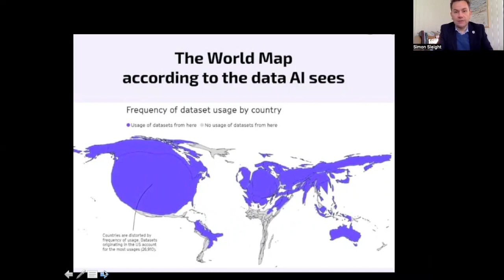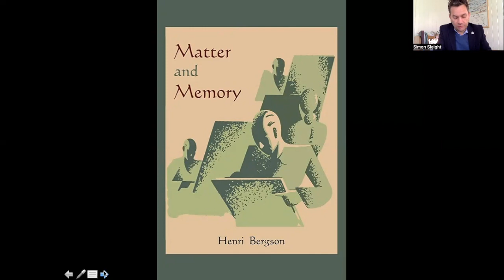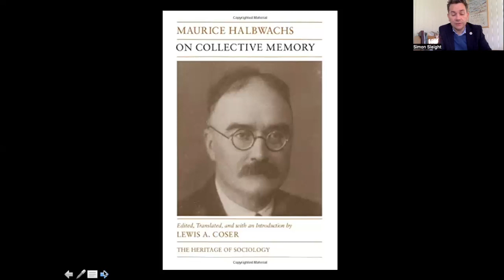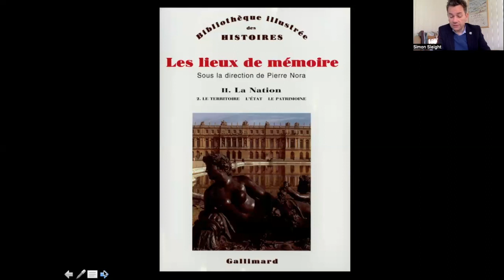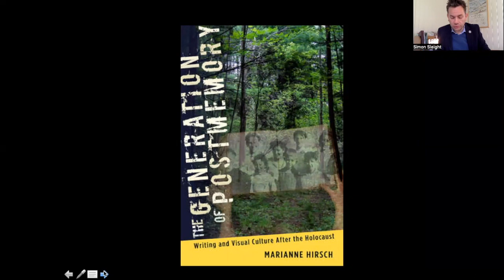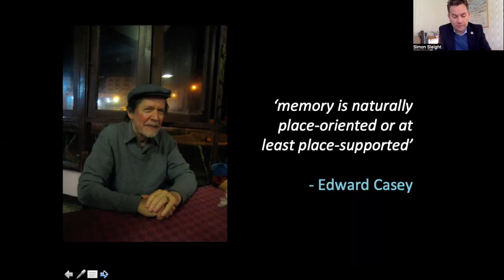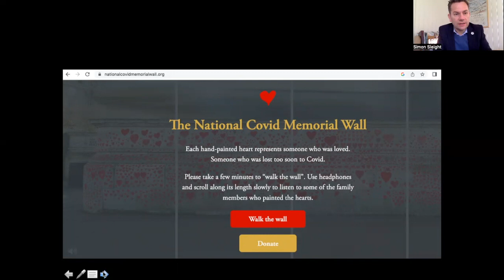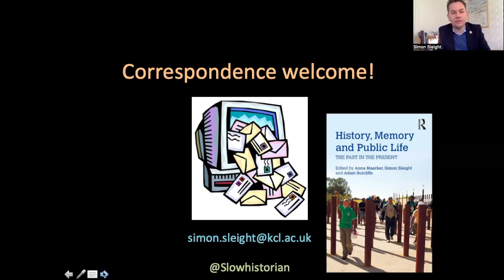Keynote | Simon Sleight | The history of 'collective memory'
What is 'collective memory', and how has Wikipedia changed it?

In this keynote from wikihistories 2023, Dr Simon Sleight offers a longer perspective on the concept of ‘collective memory’, to chart the interface between historians and the field of memory studies, and to explore a contemporary and real-world example of collective memory in action. Looking beyond and before the digital realm as the default domain for comprehending the construction of social meaning, I examine how group understandings of the past have long been advanced and edited by historians and the public alike. From this, a conceptual apparatus has emerged for tackling the ruptures and harmonies entailed by reflecting collectively. Turning to London, the talk is rounded out by focus in on the national Covid Memorial Wall on the Thames, a striking instance of the genesis, boundaries, maintenance and meaning of collective memory in both the analogue and digital worlds.

This paper session was part of wikihistories 2023, the annual conference of the wikihistories project